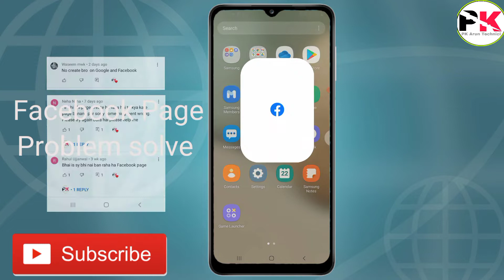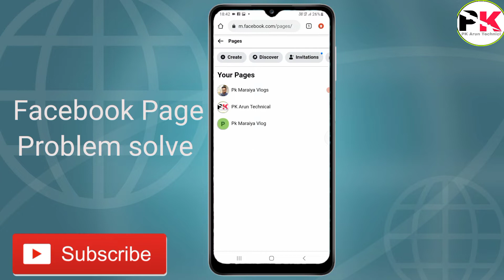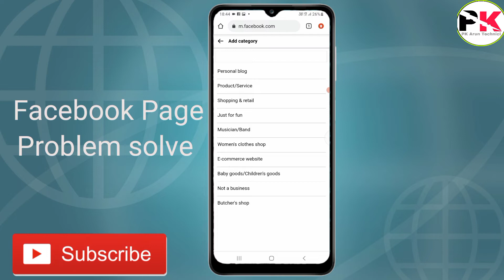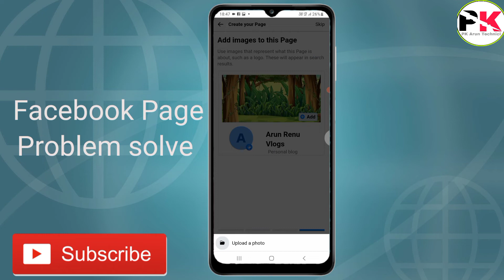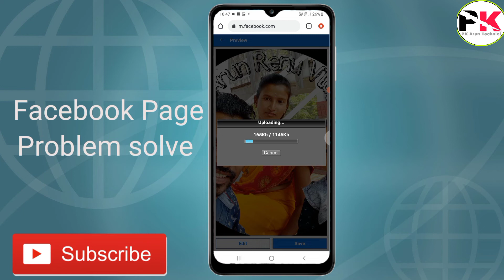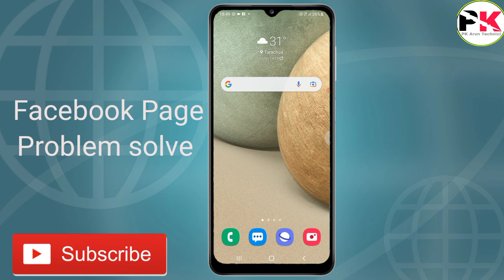Facebook/ Chrome se Facebook Page Nahi Ban Raha Hai To Kya Karen | Facebook Page Problem Solved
Facebook Page Nahi Ban Rana Hai Kaise Banaye | How To Fix Facebook Page Problem

I am Arun Maraiya  From - Jharkhand

Facebook Professional mode turn on Kaise karen / Facebook Professional mode kiya hai

is video me aapko bataya gaya hai
Facebook Page Nahi Ban Rana Hai To Kya karen,
chrome se Facebook Page Kaise Banaye 2022
is ki jankari bataya hai